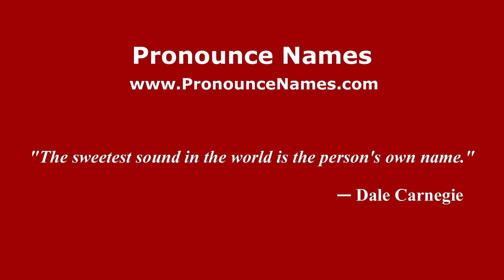How to pronounce Pasternak (Russian/Russia) - PronounceNames.com